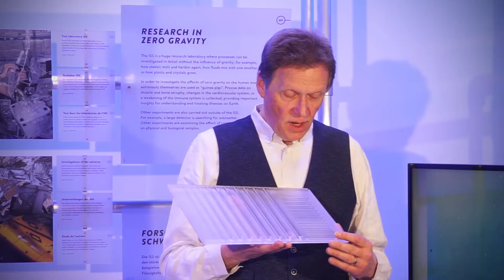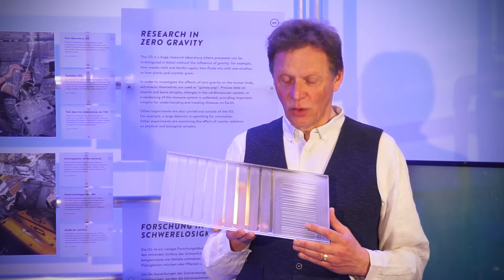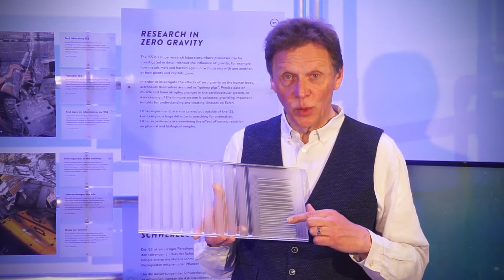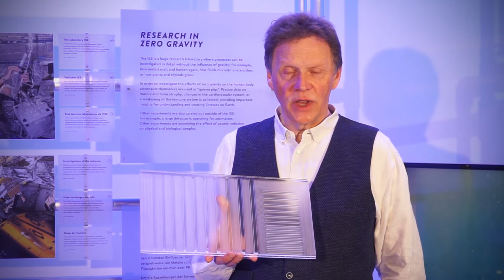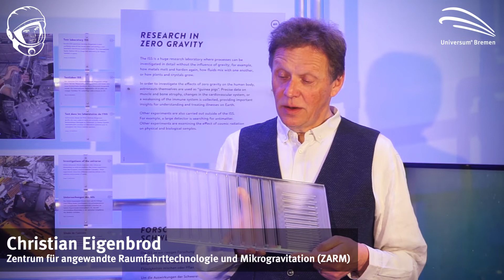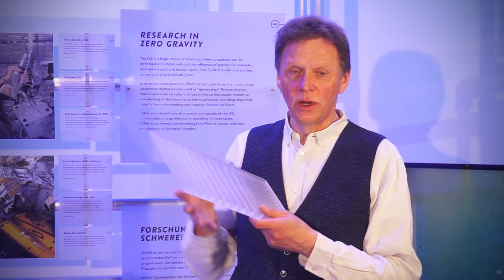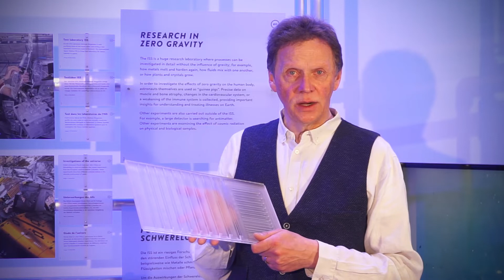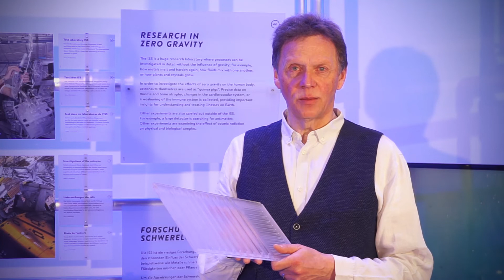Christian Eigenbrod: Zur "Psychologie" des Feuers (Yuri's Night Bremen 2021)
Wie verhält sich Feuer in der Schwerelosigkeit? Christian Eigenbrod vom Zentrum für angewandte Raumfahrttechnologie und Mikrogravitation (ZARM) der Universität Bremen präsentiert Ergebnisse aktueller Experimente.